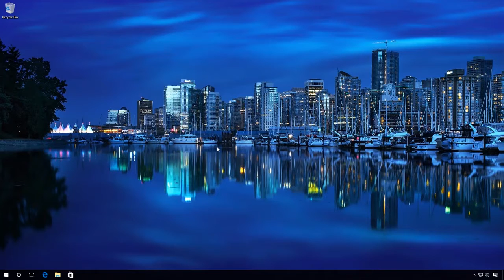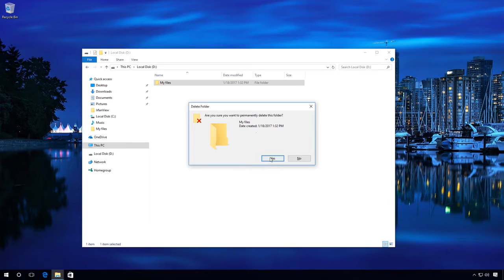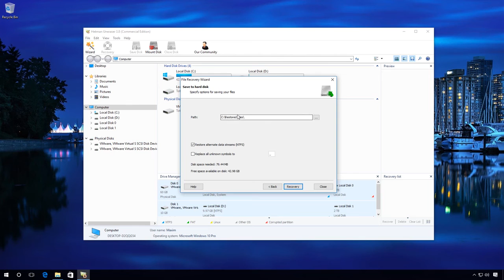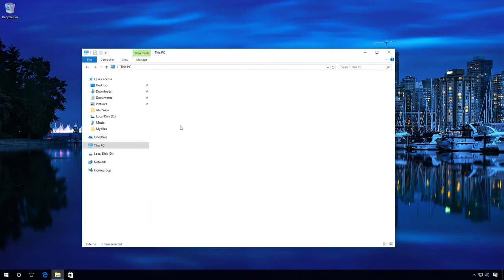How to Recover your Deleted Files From Recycle Bin | BBC Entertainment | Mohamed Riskhan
Hello Guys, In this video I am going to show you How to Recover your Deleted Files From Recycle Bin.So keep Watch how to recover the files deleted from Windows Recycle Bin or with Shift + Del. The Windows operating system places all deleted files into a special folder named Recycle Bin. If an important file was deleted by mistake, you can always find it there. However, the size of Recycle Bin is limited, and the system empties it as it becomes full. What is more, the files, deleted with Shift + Del or larger than the size allocated for Recycle Bin, are never sent to Recycle Bin.

Read how to recover files deleted from Windows Recycle Bin or with Shift + Del

If you faced such a problem, just follow our advice:
1. Make sure your file is not in the Recycle Bin and you don’t have its backup copy left. Your Windows may have enabled some backup functions, such as file history, restore points, system image creation etc.

2. Remember that you have to start data recovery as soon as possible, because the work of the operating system is connected with the permanent process of creating new files on the system disk.

Now let us see in detail how you can use Hetman Uneraser to recover files after Windows Recycle Bin is emptied or after such files were deleted with Shift + Del.

To do it, let’s reconstruct a situation when important files can be lost.

• There is a folder containing various files on disk D
• Delete it by pressing the key combination Shift + Del
• as you can see the folder containing files is deleted, and these files cannot be seen on the disk or in Recycle Bin

So how can you use Hetman Uneraser to recover files after Windows Recycle Bin is emptied or after such files were deleted with Shift + Del?

• Click on “Wizard”
• The File Recovery wizard opens, “Next”
• Select the drive where the accidentaly deleted files were stored. In my case, it is disk D, “Next”
• Leave the default checkbox “Normal scan,” “Next”.
• In this window you can only specify the necessary file types to speed up the process of analysis and data recovery. For example, I will check “Selected file types” - in my case they are archives, audio, video files and images. When you unfold the list, you can specify even more which file types should be searched. I will leave default settings and click “Next.”
• In additional options, you can specify the date when the files were created, opened or modified, and the file size to make the search more exact. You can also choose “Deleted files only” and other options. I will leave the settings as they are and will check “Deleted files only” because in my case I deleted the files - which means they were not lost, for example, as a result of a hard disk failure. Next.
• Wait for the process to be complete.
• The files have been found. You can uncheck the files you don’t need and leave only those which are necessary, “Next”.
• Here, select “Save to hard disk” and specify the path where the files will be recovered to. Click “Recovery” and wait - it can take some time.
• Ready.

As you have just seen, the program did the job easily and quickly, and it took me almost no effort, thanks to the user-friendly interface and an easy-to-use recovery wizard.

That is all for now. I hope this video was useful for you.